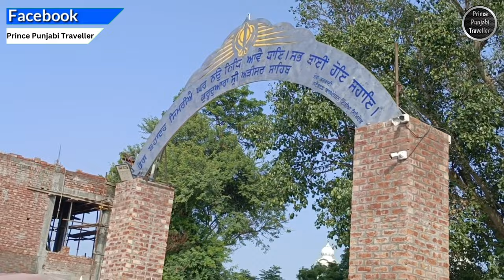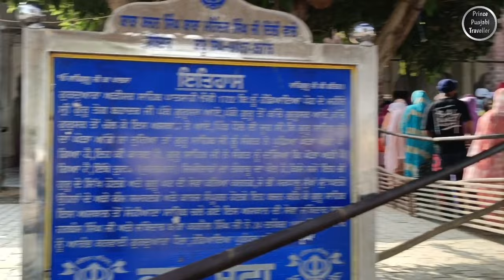ਗੁਰਦੁਆਰਾ ਸ੍ਰੀ ਅੜੀਸਰ ਸਾਹਿਬ| ਪਿੰਡ ਧੌਲਾ, ਬਰਨਾਲਾ | Part 2 | Prince Punjabi Traveller 🙏🙏🏻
Gurudwara Arisar Sahib in Barnala is a revered Sikh shrine nestled in the heart of the city. This historic Gurudwara holds immense significance as it marks the site where Guru Teg Bahadur Ji, once graced with his presence. The Gurudwara's stunning architecture showcases a harmonious blend of traditional Sikh design and contemporary aesthetics.

Devotees and pilgrims flock to Gurudwara Arisar Sahib to partake in the uplifting atmosphere of prayer, meditation, and community service. The soul-soothing hymns and heartfelt recitations create an ambiance of spiritual solace. The Sarovar (holy pond) adjacent to the Gurudwara enhances the tranquility of the place, offering a serene spot for reflection and cleansing rituals.

One of the remarkable aspects of Gurudwara Arisar Sahib is its commitment to Langar, a communal meal that exemplifies the Sikh principles of equality and selfless service. This practice welcomes people from all walks of life, fostering a sense of unity and brotherhood.

Gurudwara Arisar Sahib, Barnala, stands as a beacon of Sikh values, promoting compassion, humility, and devotion. Its legacy as a historical site and spiritual haven continues to inspire countless individuals, embodying the teachings of Guru Nanak and nurturing a connection between the past and the present.